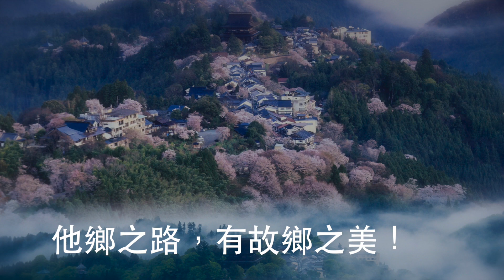我的影片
此視訊關於我的影片